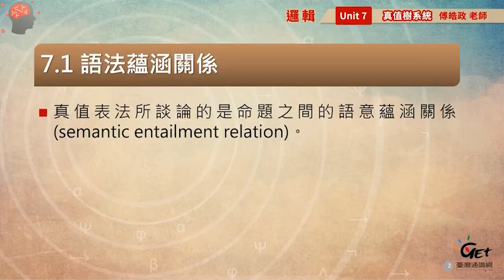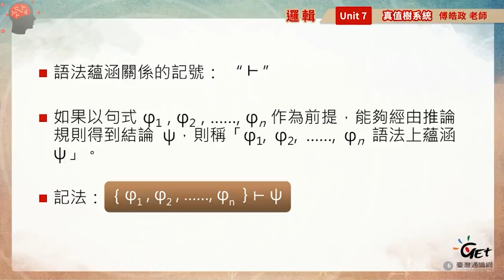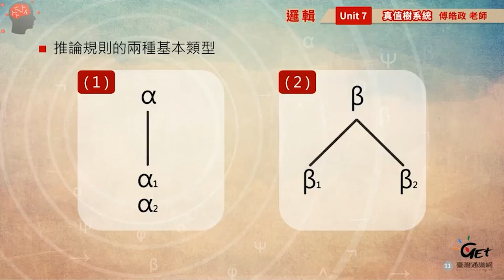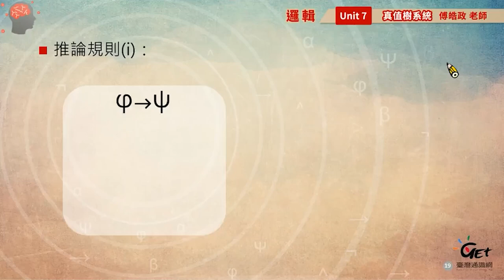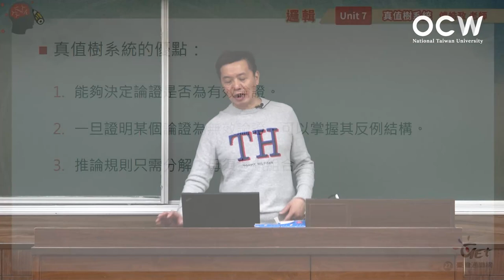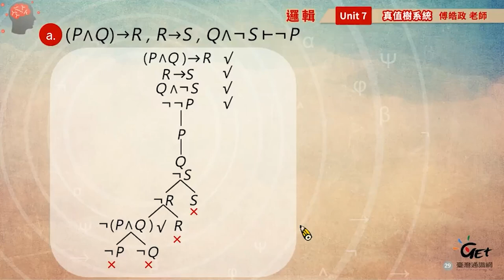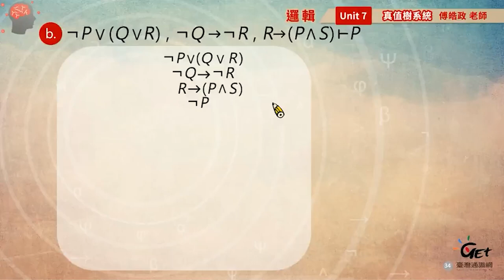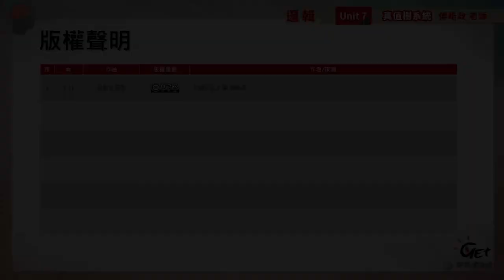邏輯 07. 真值樹法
00:00:00 Opening
00:00:16 語法蘊涵關係
00:06:05 兩種證明策略
00:15:31 真值樹的結構
00:19:10 真值樹的規則：基本類型
00:25:48 真值樹系統規則
00:49:36 有效論證實例
01:00:58 無效論證實例
01:11:23 一致性的證明